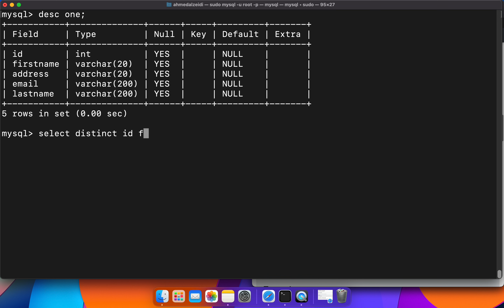MySQL: SELECT DISTINCT Syntax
This tutorial showing how to use distinct :

steps :
1-Select one distinct  :
select distinct "type column " from "type table name" ;

2- Select distinct column , column :
select distinct "type column one" , "type column two" from "type table name" ;